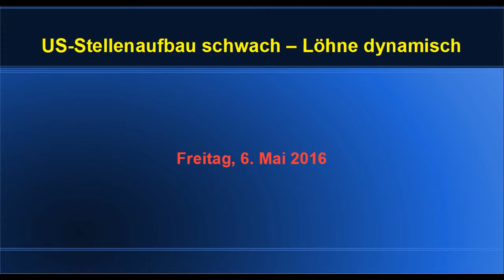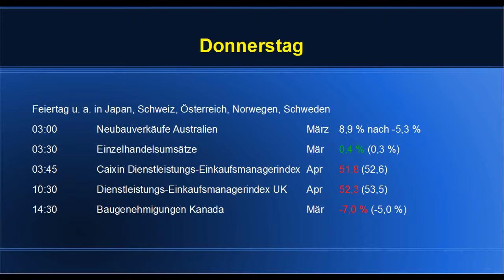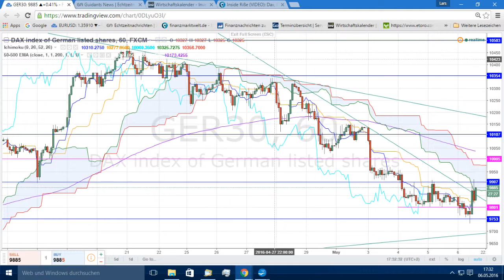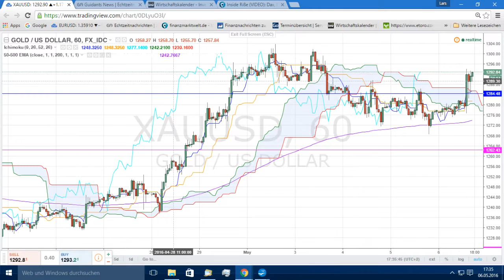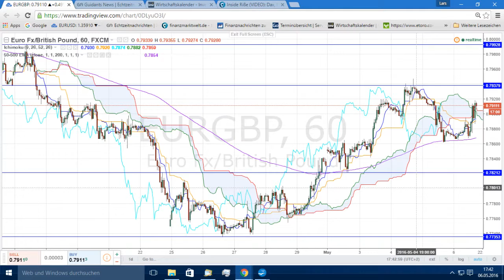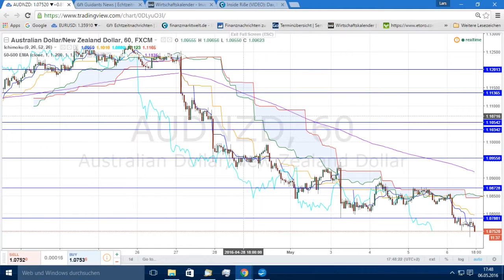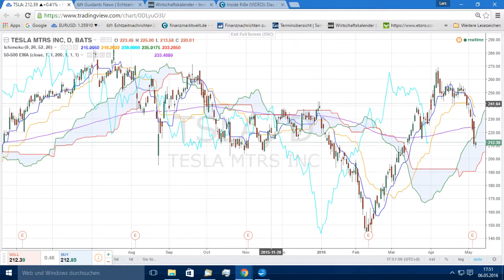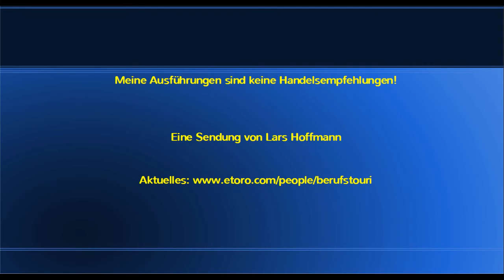US Stellenaufbau schwach – Löhne dynamisch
Wie die ADP-Daten am Mittwoch schon befürchten lassen, boten die großen US-Arbeitsmarktdaten keinen Grund zur Freude.